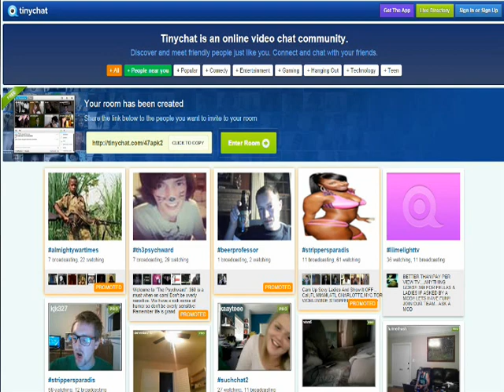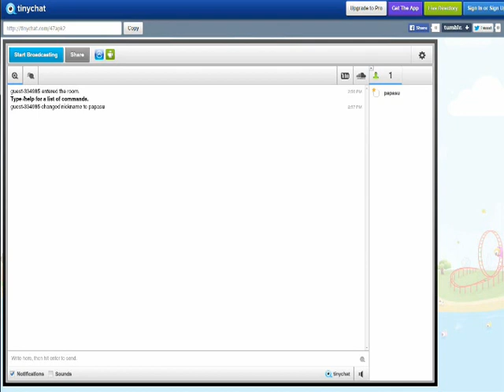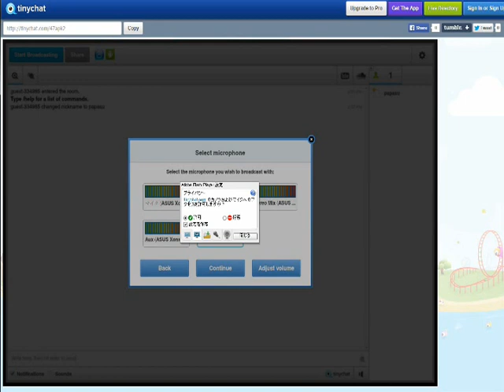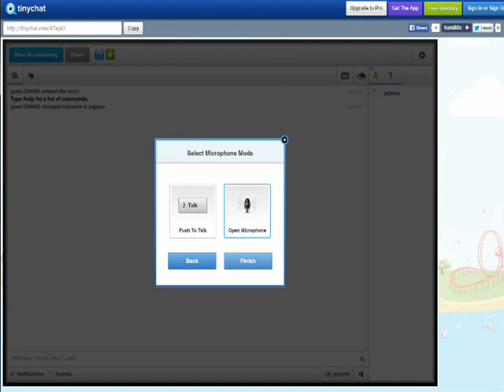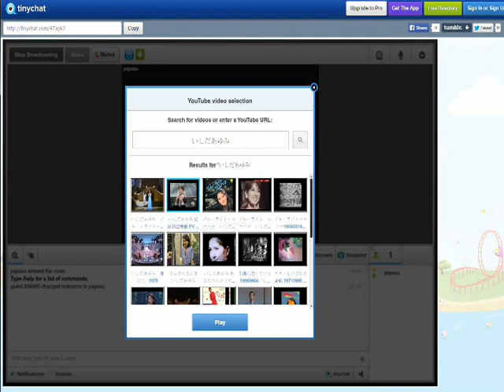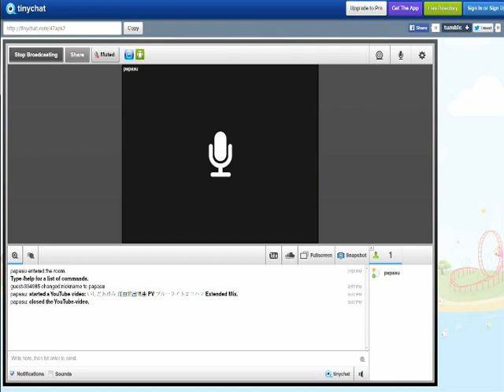ヤフーチャット難民用 TinyChat 解説 その3 音楽掛け合い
ヤフーチャットで音楽系のチャットをしていた方用の解説です。
TinyChat(タイニーチャット)はアメリカのボイスカメラチャットです。
解説のページを作ってみました。
日本人はほとんどいませんが、海外ではの人気があるチャットです。
ブラウザはMozilla FirefoxかGoogle Chromeが推薦

部屋を作ると外国人が入室してきたりしますので
英語とか出来ない場合は部屋にパスワードを設定します。
YOU TUBEの動画を再生すると全員で見れます。
掛け合いなどで音を出せるのは12人まで、聴きは何人でも。